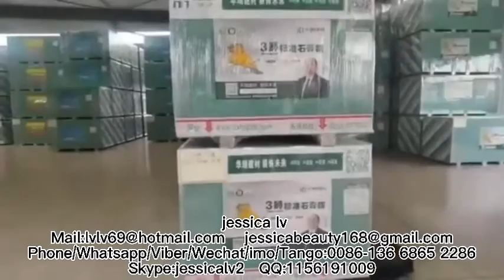Gypsum Drywall Manufacturing Process/Gypsum Board Making Machine/Gypsum Board Production Line China